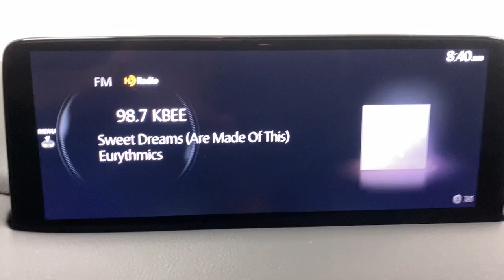2022 Mazda CX-5 2.5 S Carbon Edition UT Bountiful, Woods Cross, North Salt Lake, Farmington, Ka...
Pre-Owned 2022 Mazda CX-5 2.5 S Carbon Edition available at Bountiful Mazda located in 2815 S MAIN ST, BOUNTIFUL, UT, 84010. Servicing the Bountiful, Woods Cross, North Salt Lake, Farmington, Kayesville area.

Get acquainted with the  2022  Mazda CX-5.  Presenting the Mazda CX-5, the efficient  crossover with superb handling and a premium interior. Available all-wheel-drive capability and flexible cargo space make this driver-focused compact SUV as versatile as it is beautiful. The following are some of this vehicles highlighted options: Apple Carplay®/Android Auto®, Moonroof, Keyless Entry, Power Passenger Seat, Premium Sound System, Back-Up Camera, Alarm, Heated Front Seat(s), Steering Wheel Audio Controls, Power Driver Seat. Give yourself the driving pleasure you deserve in this athletic CX-5. Our team will give you an outstanding road test experience. Stop in today!